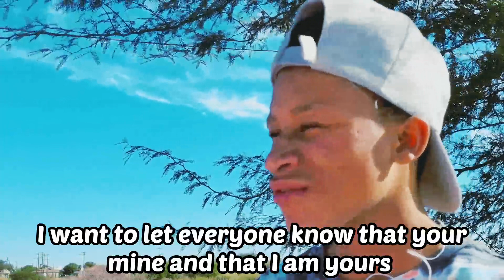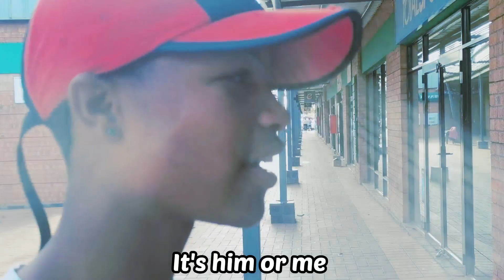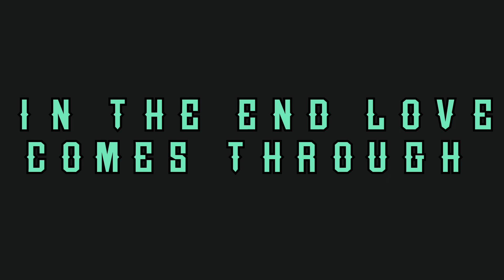Ek Kies Vir Jou - Kortverhaal (Short Film)